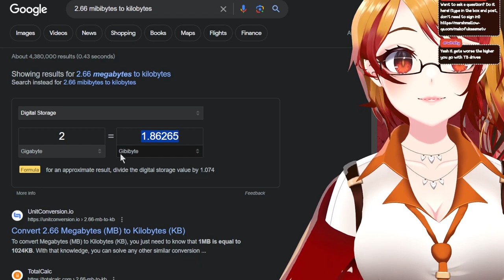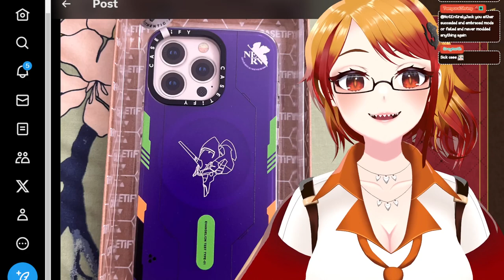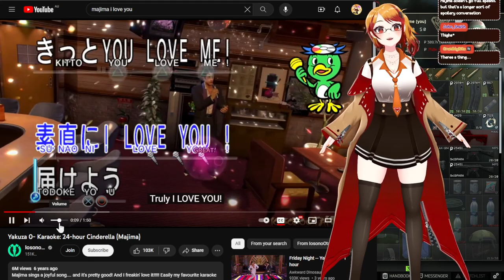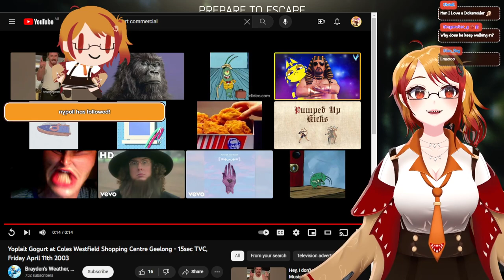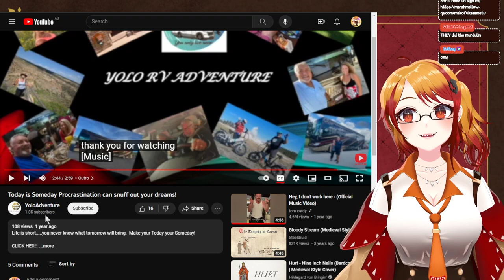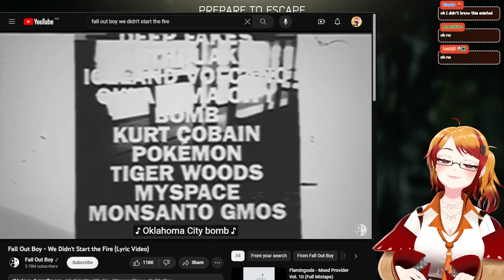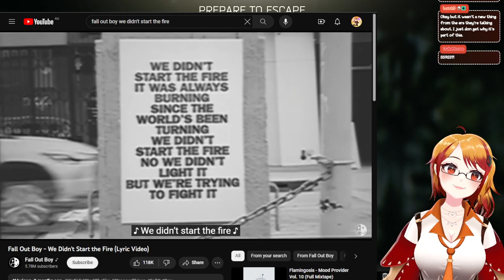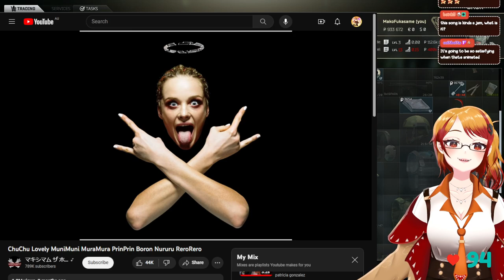TARKOV REVENGE STREAM | Escape from Tarkov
Original title: REVENGE STREAM i will extract and i will win [vtuber]